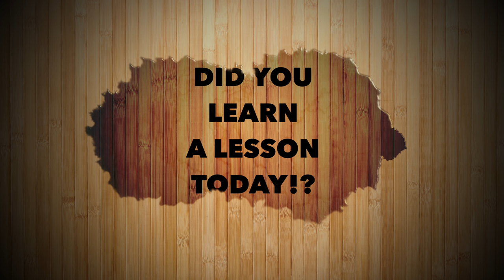BULLY JEALOUS Of FRIENDS New GIRL Friend, GOES CRAZY